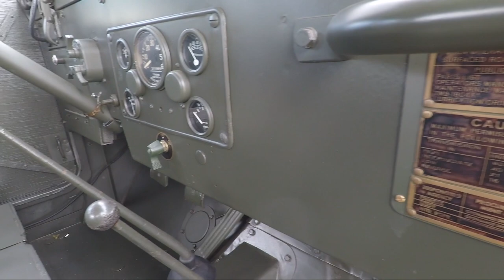M38A1 Closure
Navy Seabee's Military 1953 M38A1 Jeep with rare Cab Closure.